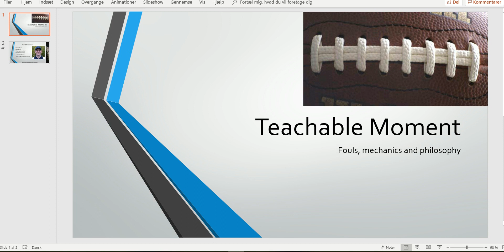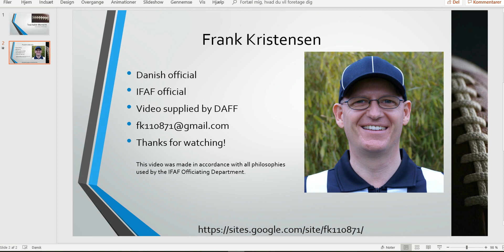OH GR TM 054 18